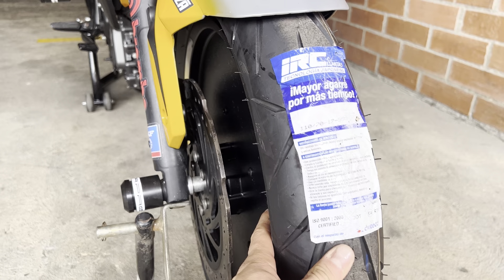PULSAR NS200 DE CARRERAS RINES LENTICULARES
Como te parecen estos rines?